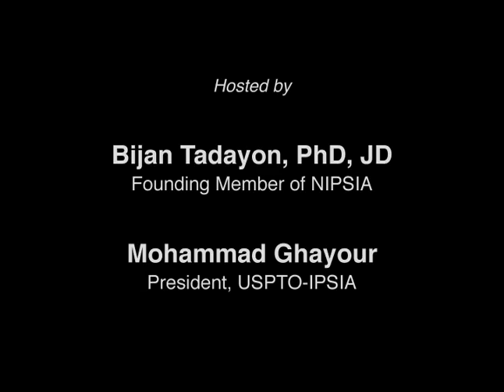NIPSIA & IPSIA interview of Prof. Lotfi Zadeh, May 9, 2011 - part 1 of 4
Interview of Prof. Lotfi A. Zadeh ("Father of Fuzzy Logic") at University of California, Berkeley, on May 9, 2011, by Bijan Tadayon, a founding member of NIPSIA, and Mohammad Ghayour, the current President of IPSIA.

NIPSIA, IPSIA and a few friends also presented an Achievement Award to Prof. Zadeh in an informal gathering, including Mrs. Zadeh and Prof. Zadeh's assistant, Ms. Ixel Chavez, on May 8, 2011.